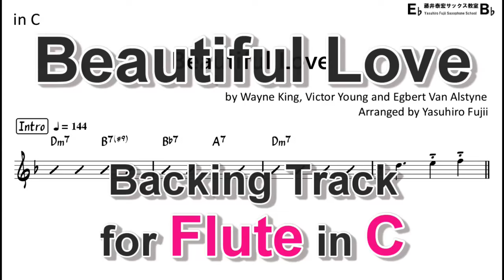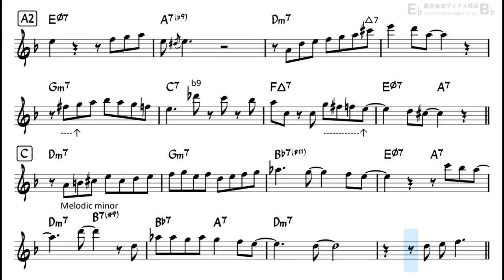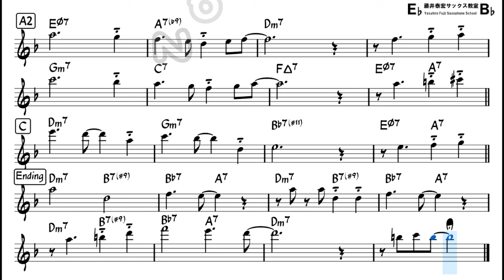Beautiful Love - Backing Track with Sheet Music for Flute in C